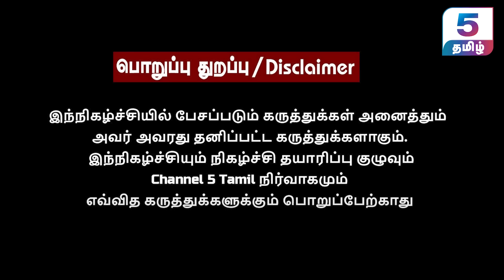சசிகலா ஜெயலலிதா விட பெரிய தலைவரா? Paki Senior Journalist | Annamalai | Sasikala | Bjp | Udhayanidhi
‣ 𝗜𝗻 𝗧𝗵𝗶𝘀 𝗩𝗶𝗱𝗲𝗼 :
Tune in for an exclusive interview with Paki, a senior journalist, as he delves into the future political strategies of Tamil Nadu BJP President Annamalai. In this insightful conversation, Paki explores Annamalai's vision for the party, his strategic plans, and the potential impact on the political landscape of Tamil Nadu. Don't miss this comprehensive analysis of one of the key political figures shaping the future of the state.

‣ 𝗢𝘁𝗵𝗲𝗿 𝗘𝗽𝗶𝘀𝗼𝗱𝗲𝘀 𝗼𝗳 𝗚𝘂𝗲𝘀𝘁 𝗖𝗼𝗿𝗻𝗲𝗿 | 𝗣𝗮 𝗞𝗿𝗶𝘀𝗵𝗻𝗮𝗻 ( 𝗚𝘂𝗲𝘀𝘁 𝗖𝗼𝗿𝗻𝗲𝗿 )  🔽